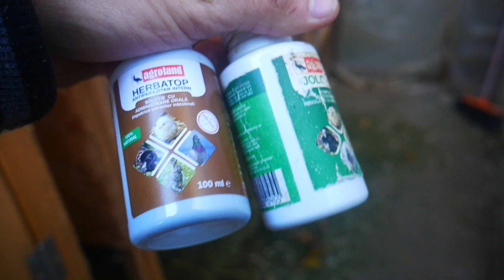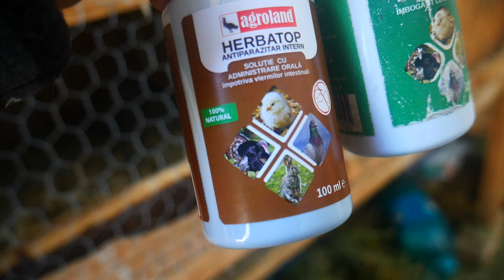Ce iepuroaică a fătat și câți pui?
Site-ul partener AGROLAND -- nu uitati de codul voucher de 5% reducere daca folosesti " viatalatara05 " la orice comanda de pe site-ul Agroland
Multumesc enorm pentru sustinere!